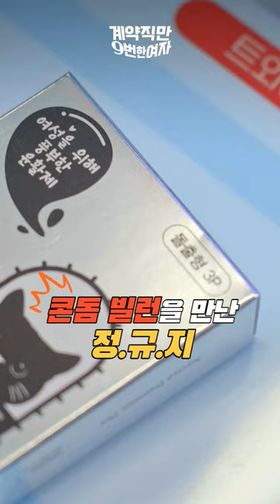편의점 콘돔빌런, 이게 진짜 실화라고?!